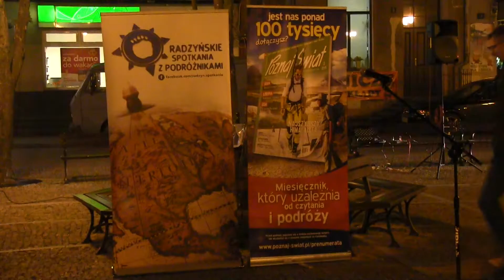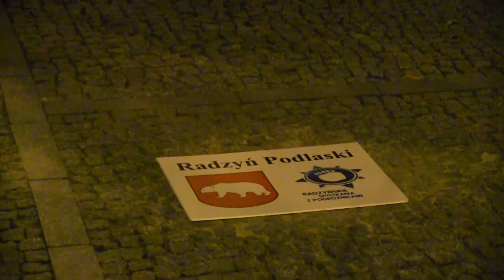Skwer Podróżników w oczekiwaniu na Piotra Pustelnika.